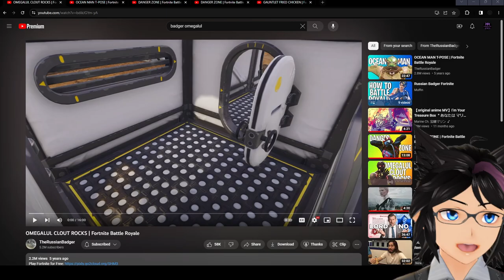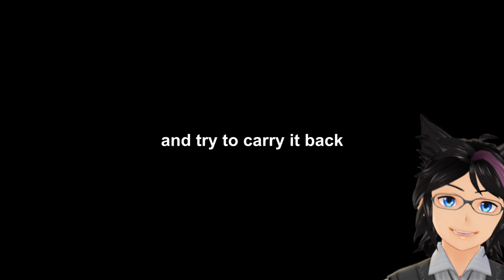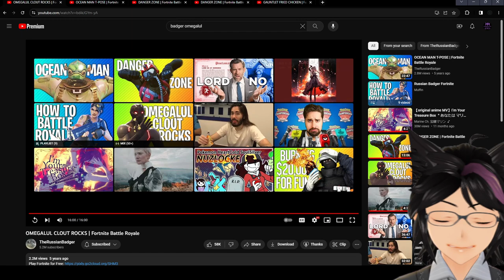"OMEGALUL CLOUT ROCKS" | Kip Reacts to TheRussianBadger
Fellow Legends, welcome! Today we dive into another amazing Badger video, this time we have him showcasing the Omega skin as well as getting those clout rocks. Clout rocks, you may ask? As Badger explains them, they mechanically do make sense and I love it. If you liked this video as much as I did then I absolutely recommend you go and check out the original video to show some support for the source material!